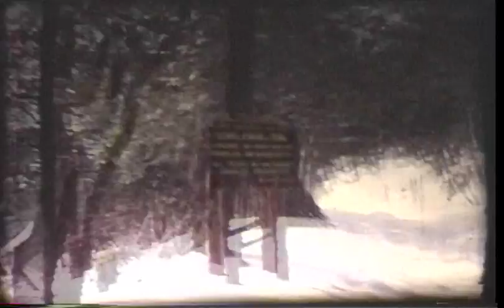Antique Sleds Winter 68' 69' Ski Doo Olympic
Before Groomers we would walk up and down the trail to pack a trail thru the drifts. Occasionally we would pull the Ski-Boose by hand to the top after the last Sled was up.